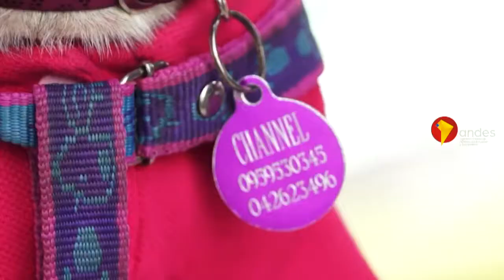La cuarta edición de la Perrotón se realiza este domingo en Quito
Este año la comida recaudada se dará a fundaciones que están cuidando a los perros abandonados y afectados por el terremoto en la costa ecuatoriana.